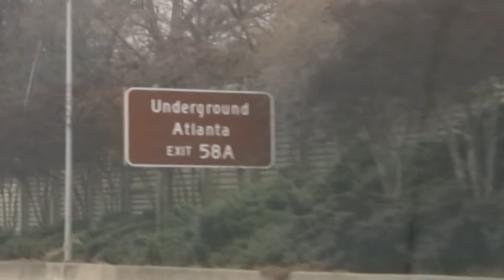Flatline - Downtown Atlanta Music Video